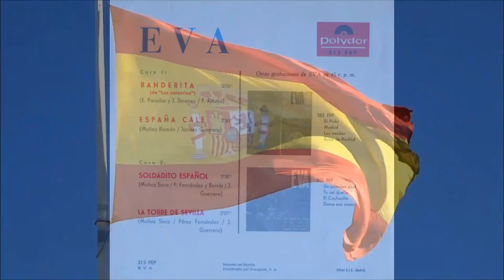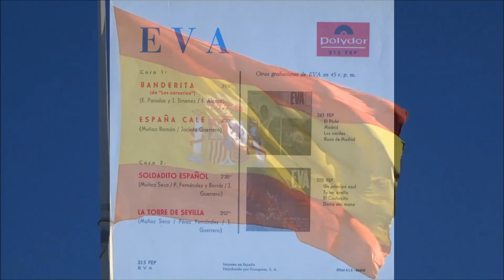Banderita (Canto a la Bandera Española) (pasodoble-marcha, de ''Las Corsarias'') – Eva – 1966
- LETRA (Lyrics):

Allá por la tierra mora,
allá por tierra africana,
un SOLDADITO ESPAÑOL
de esta manera cantaba:

''Como el vino de Jerez
y el vinillo de Rioja
son los colores que tiene
la BANDERITA ESPAÑOLA,
la BANDERITA ESPAÑOLA.''

Cuando estoy en tierra extraña
y contemplo tus colores
y recuerdo tus hazañas,
mira si yo te querré,
BANDERITA de mi alma,
que lloro y las lagrimitas
no me salen a la cara...

la BANDERITA ESPAÑOLA,
la BANDERITA ESPAÑOLA.''

En la guerra lucho por ti siempre con admiración,
sólo con mirarte das alientos a mi corazón. (corazón)

BANDERITA tú eres ROJA,
BANDERITA tú eres GUALDA,
llevas SANGRE, llevas ORO
en el fondo de tu alma

Y el día que yo me muera,
si estoy lejos de mi Patria,
¡sólo quiero que me cubran
con la BANDERA DE ESPAÑA!

Imágenes de la bandera de España ondeando, obtenidas de (Bandera de España), del usuario de YouTube Arhat_ejc

- ''Banderita'' (de ''Las Corsarias'') (Canto a la Bandera Española) (E. Paradas y J. Jiménez /F. Alonso)

- Canta: Eva, con acompañamiento de orquesta y coro.

- Antiguo disco EP ''Eva (Banderita – España calé – Soldadito español – La torre de Sevilla)'' (1966)

- Disco de vinilo. Microsurco.

- EP = ''Extended Play'' = Duración extendida o ampliada

- 45 rpm (45 revoluciones por minuto, r.p.m.)

- Edita: polydor

- Referencia: 315 FEP

- Fabricado y distribuido en ESPAÑA por Fonogram, S. A. (Madrid)

- Impreso en ESPAÑA

- Offset ALG - Madrid

- No se pretende infringir los derechos de autor (que sólo al autor pertenecen), sino dar a conocer al mundo entero estas antiguas grabaciones.